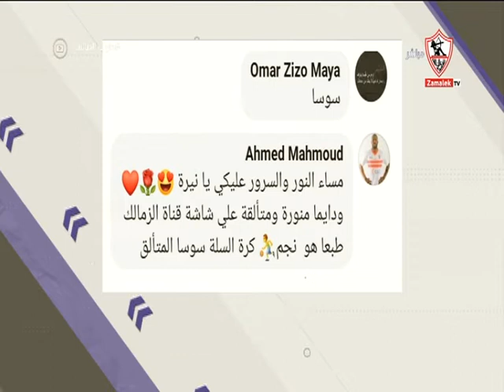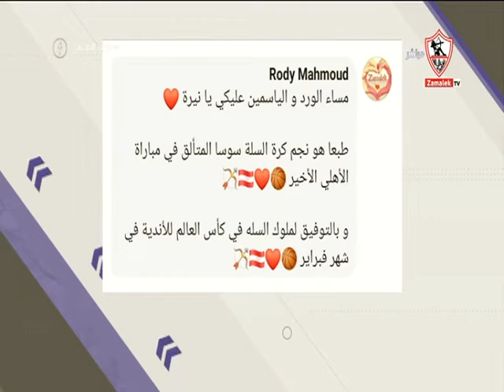إجابات الجمهور على فقرة مين اللاعب - ملوك الصالات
"برنامج ملوك_الصالات من تقديم نيرة_الأحمر، الذى يذاع فى تمام الساعة التاسعة مساء.